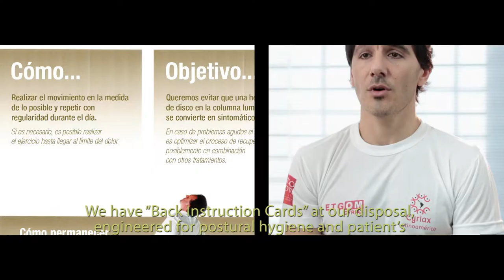¿Método CYRIAX? 2/2 SUBT INGLES HD